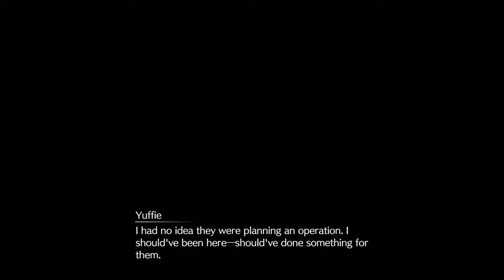Final Fantasy 7 Rebirth - Let's Play Part 79: Shinra Manor